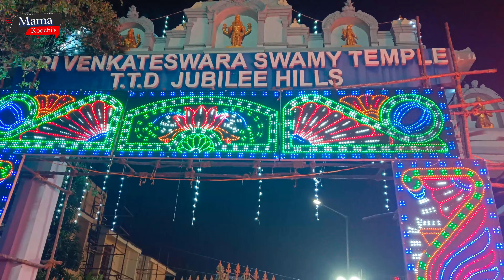JUBLIEE HILLS TTD VENKATESHWARA SWAMY TEMPLE 2023 | Mini Tirumala హైదరాబాద్ | brahmostavaalu